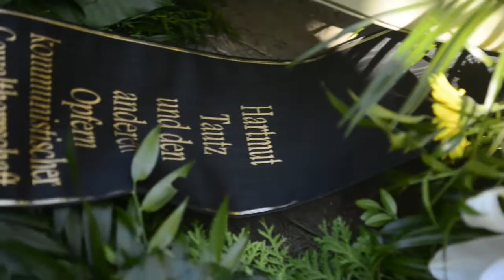Hartmut Tautz zomrel aj za našu slobodu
Smrť mladého Nemca Hartmuta Tautza bola zločinom proti ľudskosti. Pred 30-imi rokmi ho na československo-rakúskej hranici roztrhala útočná svorka psov. Pri tejto príležitosti usporiadali Bratislavský samosprávny kraj, Ústav pamäti národa a Platforma európskej pamäte a svedomia pietnu spomienku, ktorej sa zúčastnila aj Tautzova sestra Carola. Neďaleko miesta tragédie dnes zároveň odhalili pamätník.
„Jednoducho potrebujeme dať najavo najmä tej ďalšej generácií, že sloboda a demokracia nie sú zadarmo. Že sa ich bytostne týka aj  ten teror, ktorý sa tu odohrával a ktorí sa sem môže vrátiť pokiaľ sa nebudeme brániť. Všetci tí ľudia, ktorí hovoria s úplnou ľahkosťou o tom, že budeme stavať ploty, zároveň hovoria o tom, že vypustíme psy. A kam to vedie vidíme na tomto pomníku. Preto je toto veľmi významný deň. Preto sem donesieme aj naše stredné školy, aby sa naučili o tom, že zločiny komunizmu nie sú niekde v knihách, niekde ďaleko, sú tu, kde sa chodia doslova bicyklovať,“ povedal predseda Bratislavského samosprávneho kraja Pavol Frešo.

Spomienkového podujatia a odhalenia pamätníka obete zločinu proti ľudskosti Hartmuta Tautza sa zúčastnili nielen organizátori, ale i hostia z Českej republiky, Rakúska, Nemecka či Bulharska. Autorom pamätníka, ktorý bol odhalený neďaleko miesta tragédie je významný súčasný výtvarník František Guldan, ktorý ho koncipoval s odkazom na zamyslenie sa každého jedného, ktorý pôjde okolo.
“Je viacero dôvodov, pre ktoré sme sa rozhodli tento pamätník postaviť. Jeden z dôvodov je, aby sme cez tohto mladého muža pamätali na všetkých tých, ktorí utekali cez hranice aj za cenu života.  Po druhé aby sme si uvedomili, akú cenu má pre nás občianska sloboda. Tretia vec, ktorú si uvedomujem je to, aby sme už nedovolili, aby sa zopakovalo to obdobie, ktoré tu bolo pred 30mi rokmi a aby tí, ktorí sú zodpovední za zločiny proti ľudskosti, aby naozaj aj zobrali na seba túto zodpovednosť a aby sa za tieto zločiny ospravedlnili," povedal Ondrej Krajňák, predseda Správnej rady Ústavu pamäti národa.

Hartmut Tautz žil v Nemeckej demokratickej republike. V roku 1986 dovŕšil plnoletosť a po smrti svojho otca sa rozhodol emigrovať za Železnú oponu. Za miesto úteku si vybral československo-rakúsku hranicu v Petržalke. 8. augusta 1986 po zotmení postupne prestrihal tri ploty, ktoré sa nachádzali pred hraničnou čiarou. Narušením signálnej steny však vyslal signál na pohraničnú rotu, ktorá preverením zistila, že stena je skutočne narušená a za Tautzom vyslala vycvičených psov, ktorá ho mala „zadržať“. Svorka dobehla „narušiteľa“ približne 20 metrov od hraničnej čiary a zaútočila na neho. Tautz ťažkým zraneniam napokon o tri hodiny podľahol v bratislavskej Vojenskej nemocnici. Ak by mu bola poskytnutá odborná a včasná pomoc, zo zranení by sa vyliečil.
Hartmut Tautz je jedinou obeťou, ktorá pri pokuse utiecť z Československa  za slobodou zomrela po útoku vycvičenej svorky psov Pohraničnej stráže.
Dnešnej pietnej spomienky sa zúčastnili:

Pavol Frešo – predseda Bratislavského samosprávneho kraja
Ondrej Krajňák - predseda Správnej rady Ústavu pamäti národa
Dr. Neela Winkelmann - Platform of European Memor and Conscience, Praha, Česká republika
Peter Osuský – poslanec NR SR
Alžbeta Ožvaldová, podpredsedníčka Bratislavského samosprávneho kraja
Iveta Plšeková – viceprimátorka Hlavného mesta SR Bratislavy
Lukáš  Pokorný, poslanec Bratislavského samosprávneho kraja
Dr. Lorenz Barth - Stály zástupca veľvyslanca Spolkovej republiky Nemecko
Wilhelm Pfeistlinger - Rakúske veľvyslanectvo, kultúrny radca
Jozef Hudák - vedúci služobného úradu Ministerstva obrany SR
Michal Radosa - zástupca starostu MČ Bratislava-Petržalka
Peter Sandtner - Konfederácia politických väzňov Slovenska, predseda
Jaroslav Mu̎ller - člen výboru Svazu PTP VTNP a predseda Pražského akademického klubu 48 a zástupcovia ďalších organizácií politických väzňov a protikomunistického odboja

Hostia z Nemecka:
Birgit Neumann-Becker -  Zemská splnomocnenkyňa pre dokumenty Stasi,  Spolková krajina Sasko-Anhaltsko, Nemecko
Maik Reichel - riaditeľ Zemskej centrály pre politické vzdelávanie , Spolková krajina Sasko-Anhaltsko, Nemecko